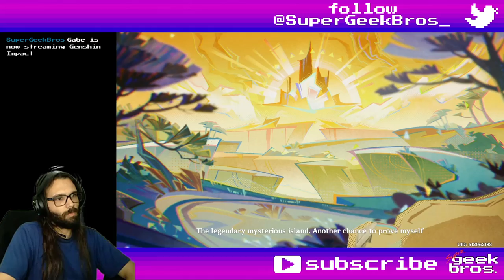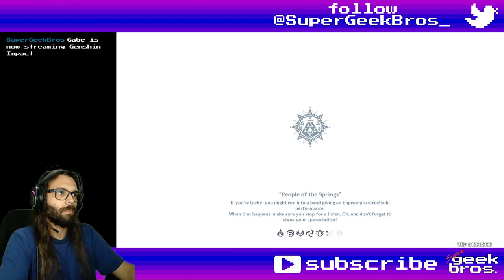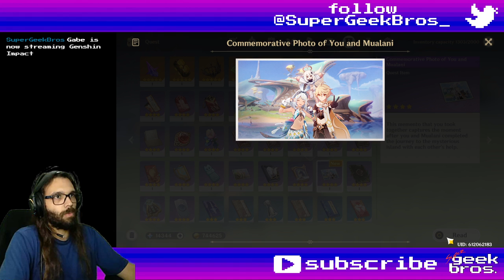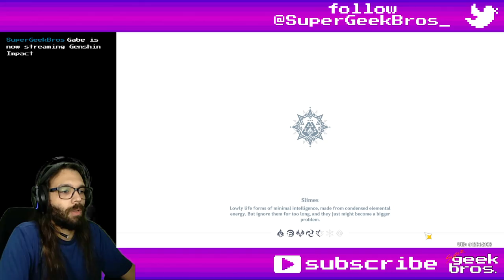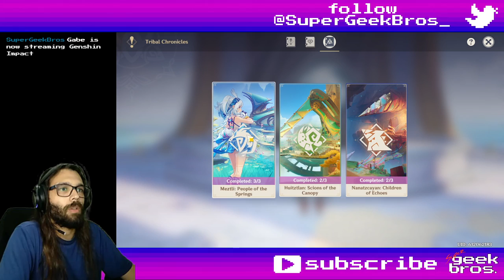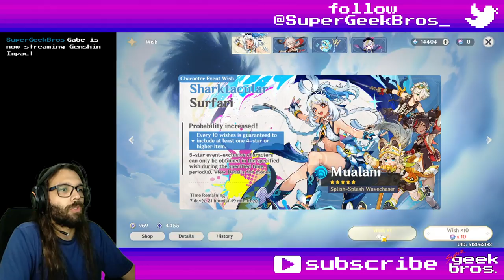Where the Springs Return: Act III | Genshin Impact story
Title: Where the Springs Return: Act III | Genshin Impact story